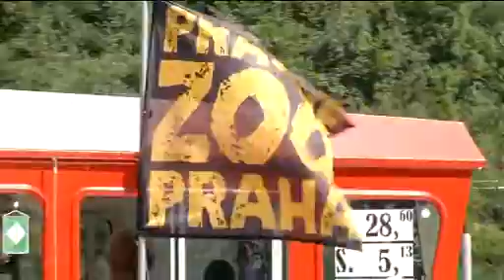Parníkem do ZOO